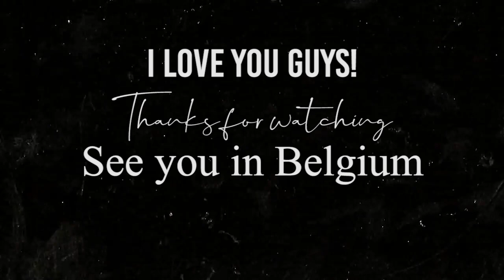PARIS 2019 | ICONIC | Delacroix obsessed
In this video I used Always Never songs. Their vibe is amazing!
Hope you liked this video. I love you! Stay ICONIC!!!